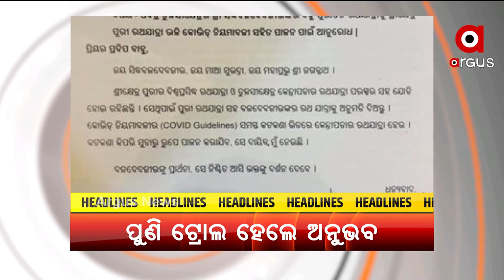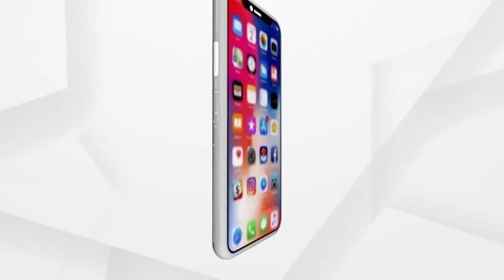Headlines 8am | 16 June 2021 | Argus News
ବିଶ୍ବ ଟେଷ୍ଟ ଚାମ୍ପିୟନସିପ ଫାଇନାଲ
କେନ୍ଦ୍ରାପଡ଼ାରେ ବଳଦେବଜିଉଙ୍କ ରଥଯାତ୍ରା ପାଇଁ SRCଙ୍କୁ ଅନୁଭବ ମହାନ୍ତିଙ୍କ ଚିଠି
ପାଖେଇ ଆସୁଛି ବିଶ୍ବନିୟନ୍ତାଙ୍କ ବିଶ୍ବପ୍ରସିଦ୍ଧ ଘୋଷଯାତ୍ରା
ଆଜି ଶେଷ ରଜ
ପବିତ୍ର ଶୀତଳ ଷଷ୍ଠୀ